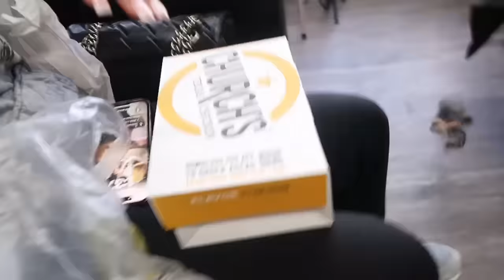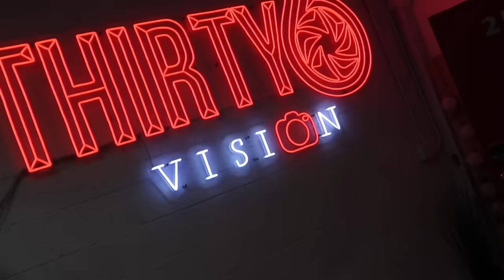VLOG: RANDOM DAYS IN MY LIFE ✰ *wax appt, hair appt, photoshoots & more* | Semaj Lesley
Wassup MajMafia ♡ I will be uploading new content each week!